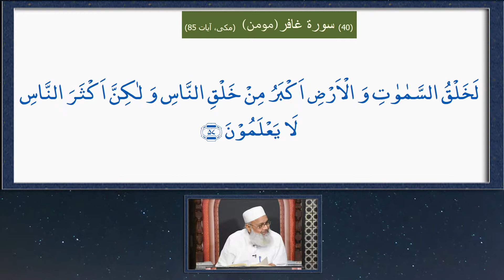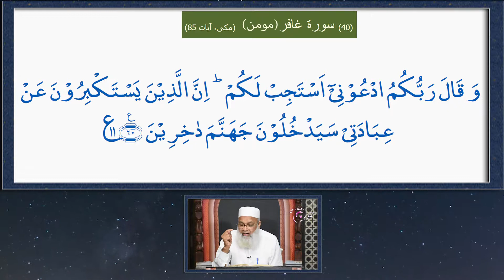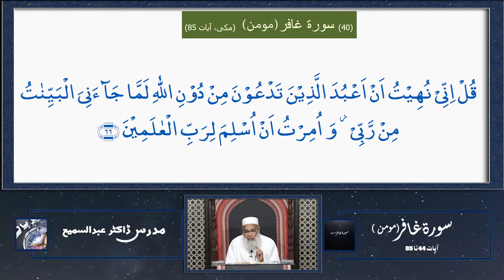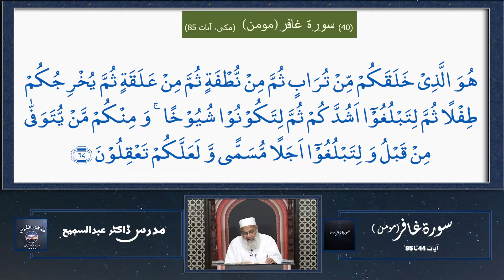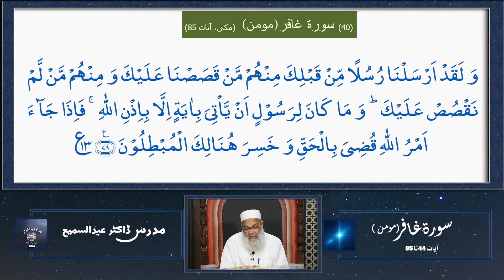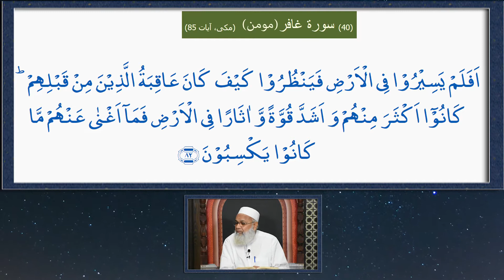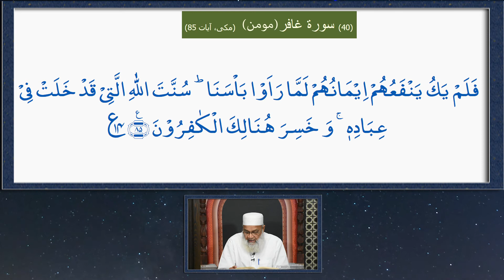118- Fa'zakkir Bil Qur'an (فذکر بالقرآن ) Surah Ghafir - 44 To 85 . Dora e Quran 2018